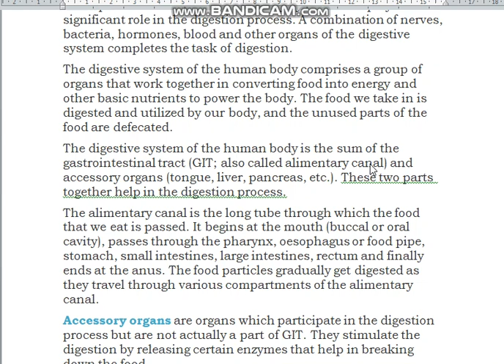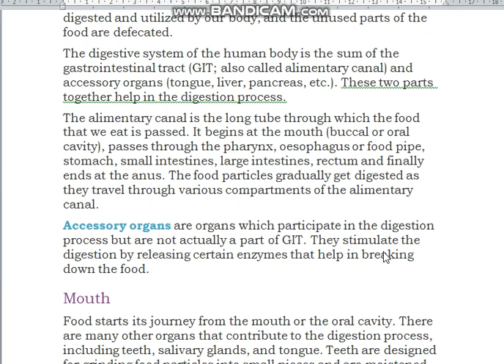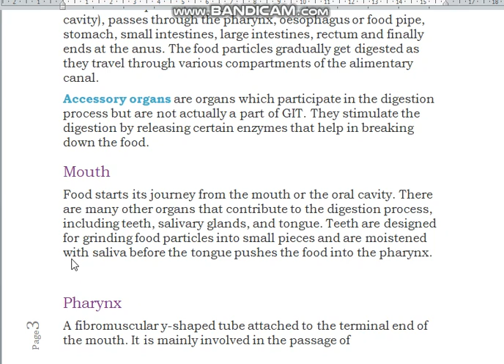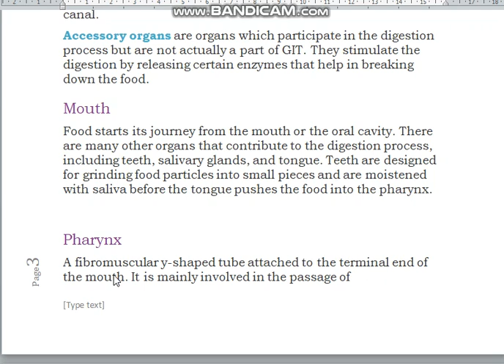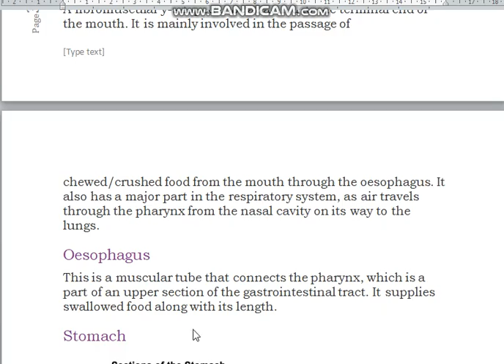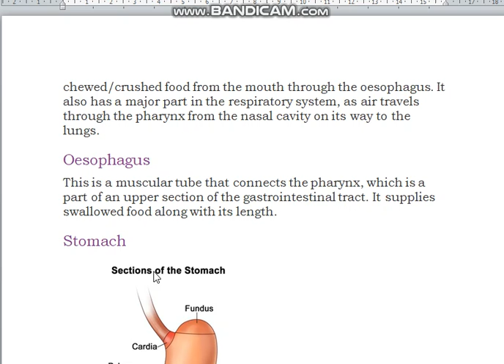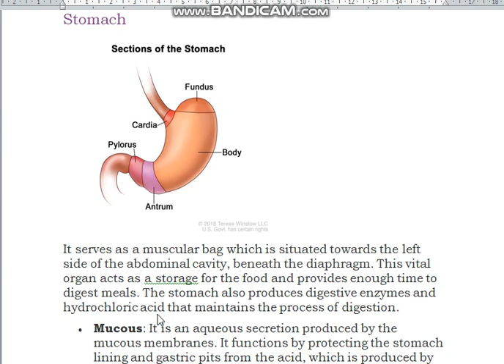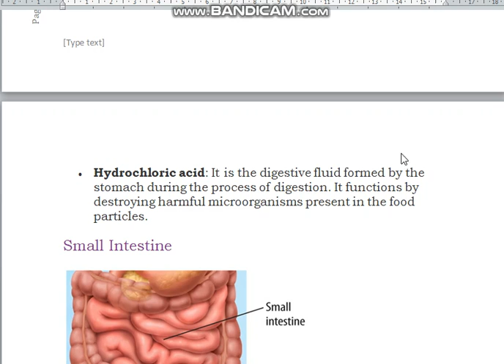Class 10th Digestive system part 2